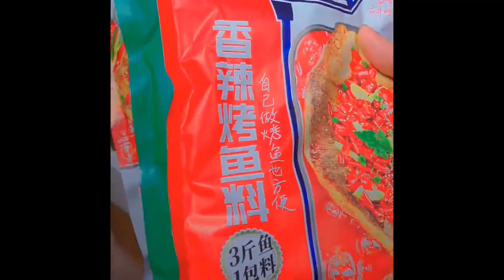If your child is unwilling to eat prawns, you can do this, one bite at a time, delicious and crispy